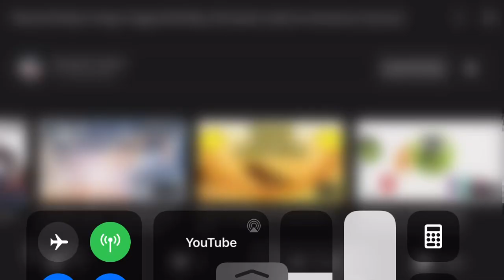Give me part 67